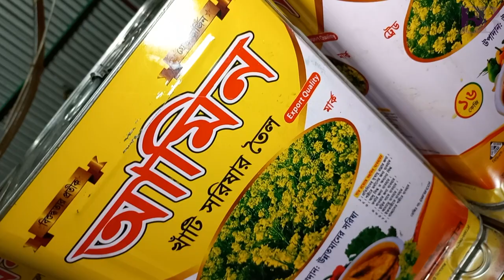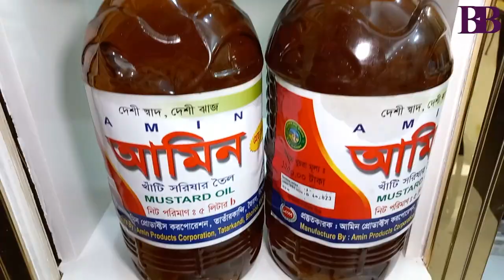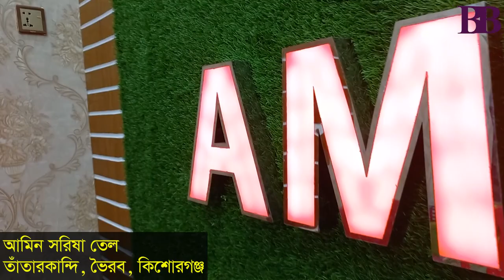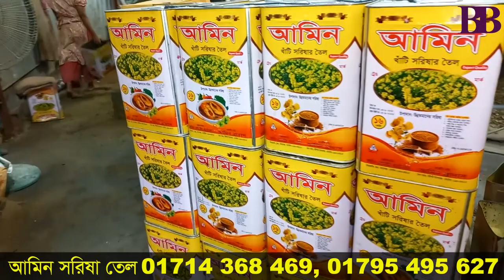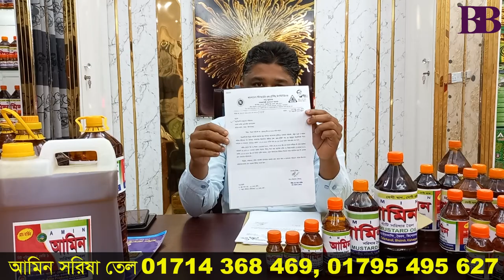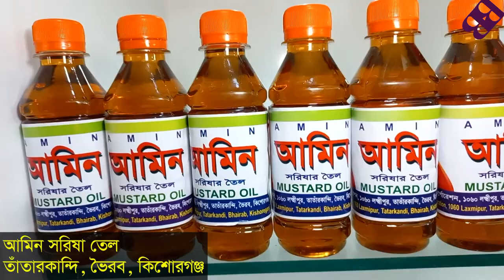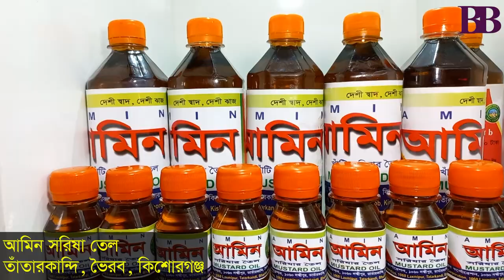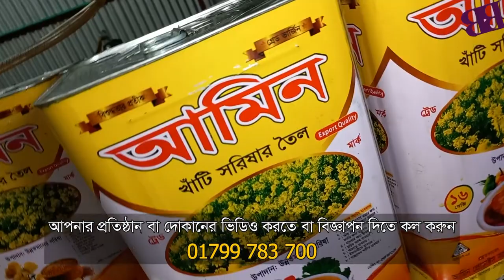সরিষা তেলের মিলের সন্ধান | Mustard oil wholesale price | Business BD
দর্শক বিজনেস বিডি’র অন্যতম প্রধান উদ্দেশ্য হলো আপানাদের পণ্যের উৎপাদক কিংবা প্রথম পাইকারের সন্ধান দেওয়া, যাতে সর্বনিম্ন দামে পণ্য কিনে ব্যবসায় অধিক লাভ করতে পারেন। এরই ধারাবাহিকাতয় আজ আপানাদের সন্ধান দেব একটি সরিষা তেলের কারখানার। কিশোরগঞ্জ জেলার ভৈরবের সাইফুল হোসেন রানা’র মালিকানাধীন ফ্যক্টরিতে অবিশ^াস্য দামে পাবেন সরিষার তেল। চলুন বিস্তারিত জেনে নেওয়া যাক।

পণ্য কিনতে যোগাযোগ করতে পারেন:
আমিন সরিষা তেল
তাঁতারকান্দি, ভৈরব, কিশোরগঞ্জ

অ্যাস্টন
সাইফুল হোসেন রানা
চেয়ারম্যান, আমিন প্রোডাক্ট কর্পোরেশন
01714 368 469, 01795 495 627